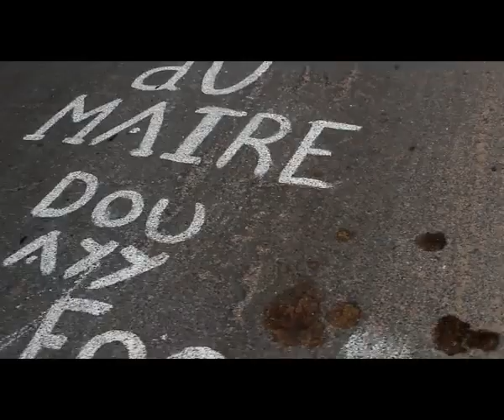Coupe du maire ; les préparatifs de l' Asc sangomar